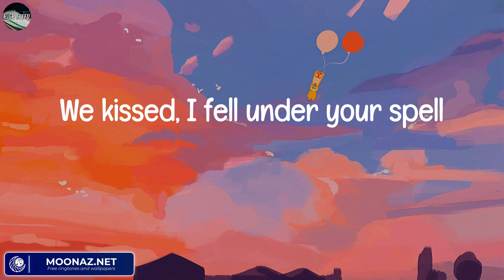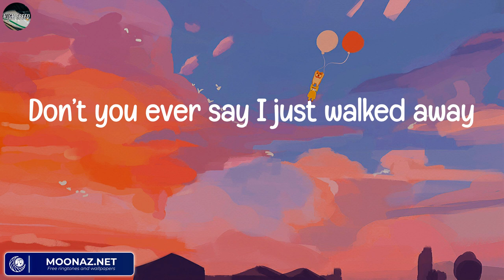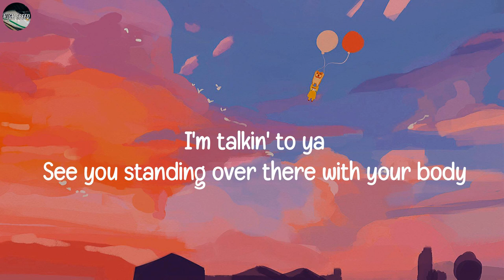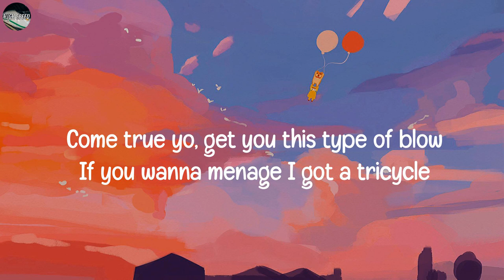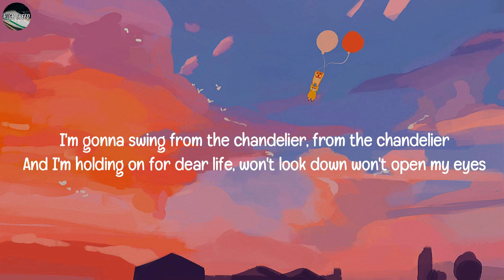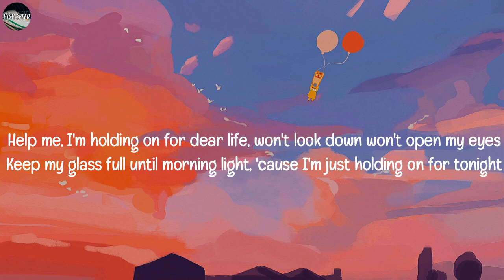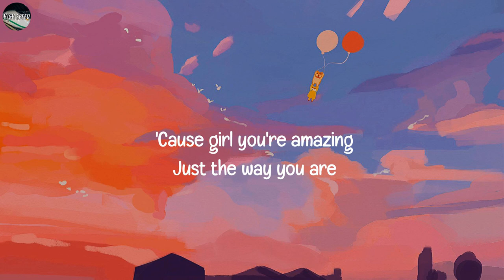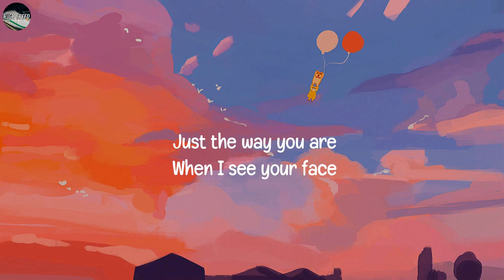Miley Cyrus - Wrecking Ball(Lyrics) || Ariana Grande, Sia, Bruno Mars,...(MIX LYRICS)